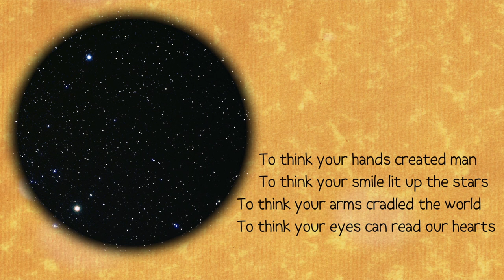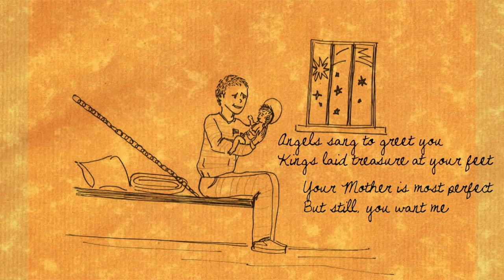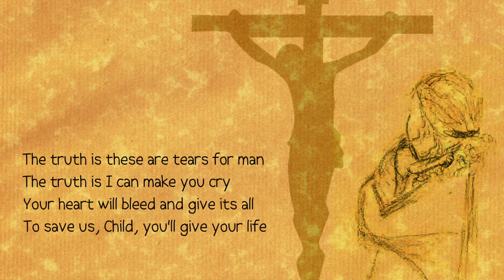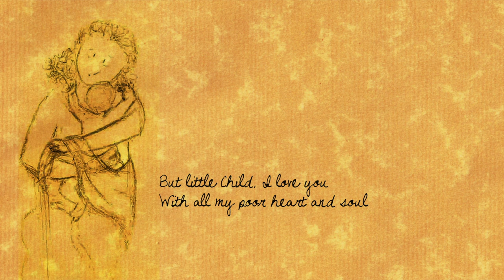Lullaby in Bethlehem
Angels sang to greet you, Kings laid treasure at your feet
Your Mother is most perfect, but still you want me

(Because in the end, the truth is--He came down for you and me.)

2) If you want to make your own version, feel free--I'd love to see it or listen to it after. My only request is you don't change the content.

I hope this stays with you, and becomes something you can sing with joy :)
Thank you to all the artists who collaborated on this video!
Vocals: M. Lechner

Visual artists (in order of appearance of sketches):
A. Laureola
A. Balcarcel
M. del Rincón
V. Tam
I. Masó
R. Garnica
V. Tam and I. Masó (again)
S. Sit
M. Halcón
C. Valdes

This would really, really NOT have been possible without you :)